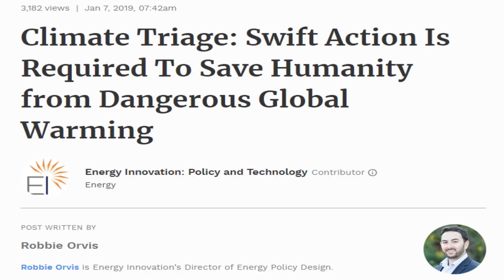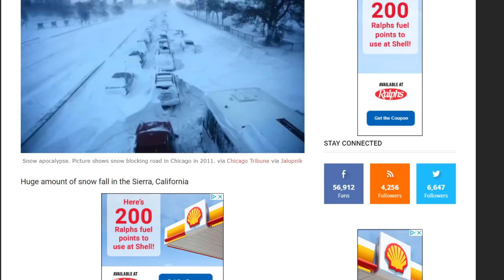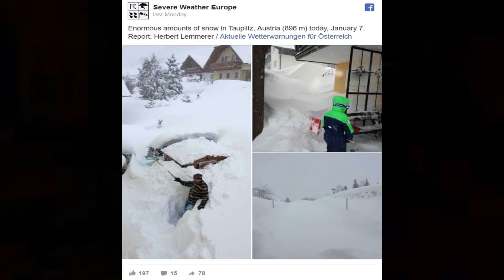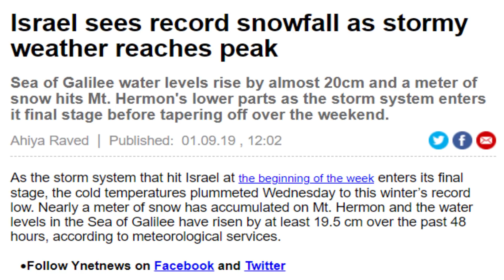A Glimpse Of The Coming Mini Ice Age, Winter Storms Wreaking Havoc Worldwide 2019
A Glimpse Of The Coming Mini Ice Age Due to he Grand Solar Minimum, Winter Storms Wreaking Havoc Worldwide 2019